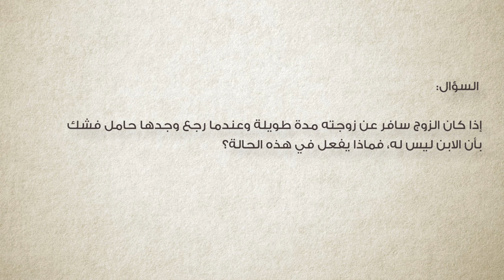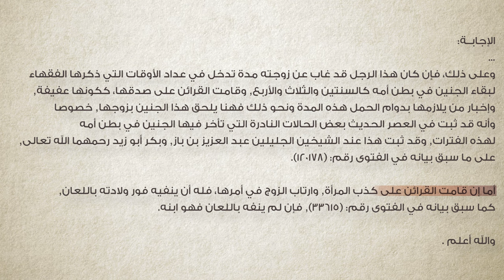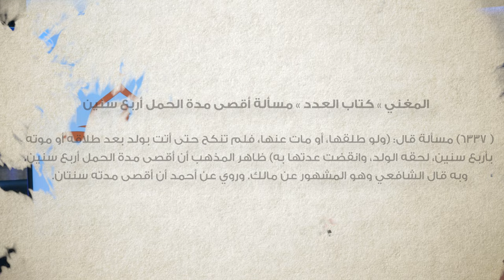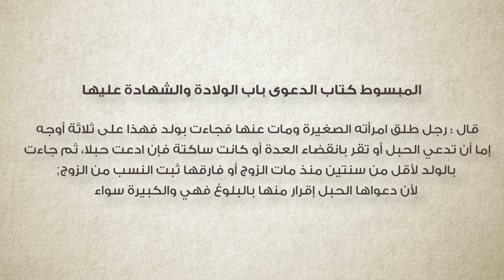برنامج سين وجيم | الحلقة 46 | إنجاب المسلم بعد موته بسنوات